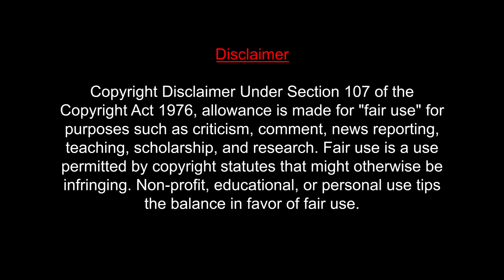Nee Nadhi Pola Odikondiru REACTION | Happy Birthday Thalapathy Vijay | MUMBAI TAMIL COUPLE